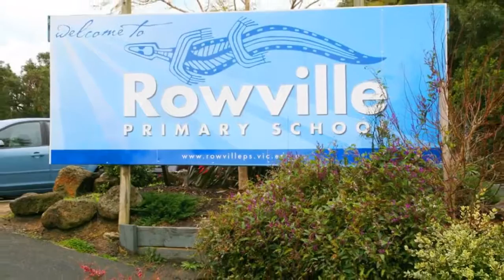105/1165 Stud Road, Rowville - Barry Plant Rowville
105/1165 Stud Road, Rowville